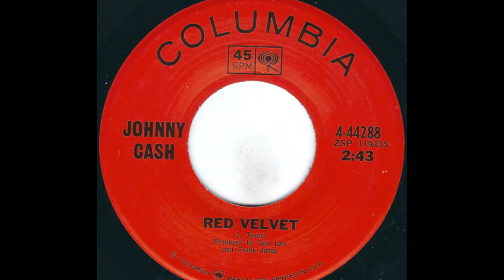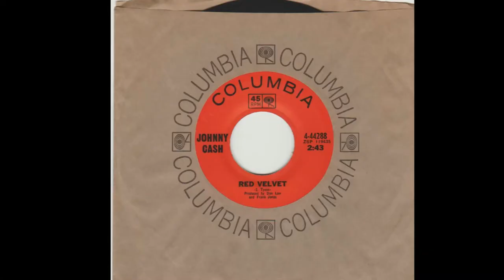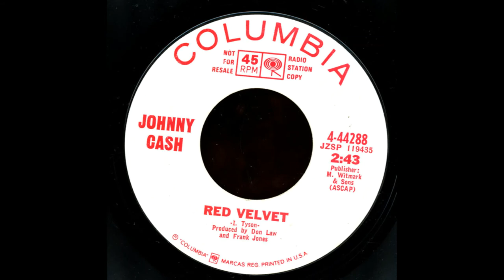Johnny Cash "Red Velvet" 45 mono vinyl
Written by Ian Tyson
Produced by Don Law and Frank Jones
Recorded January 11, 1967, Columbia Studios, 804 16th Avenue South, Nashville, Tennessee (same session as "Jackson" was recorded)
Johnny Cash: vocal, guitar; Bob Johnson: mando-cello; Norman Blake: guitar; Marshall Grant: bass; W.S. Holland: drums
B-Side to "The Wind Changes" which only went to #60 on the Billboard Country Chart in the autumn of 1967.